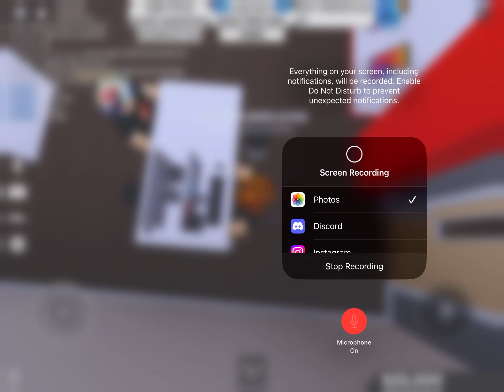Myth#6: Does My New Account On Roblox Resets On JPhone12 Pro Max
NOTE: This Is My Old Account, My Old Account Has Been Banned For 14 Days.